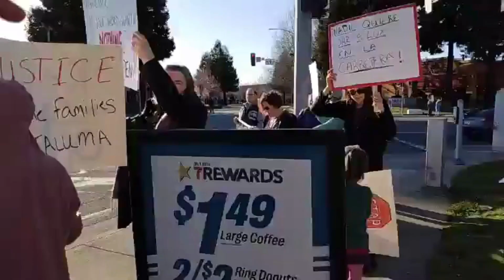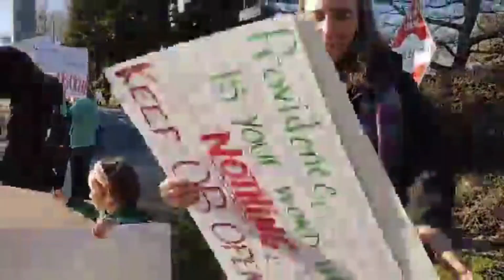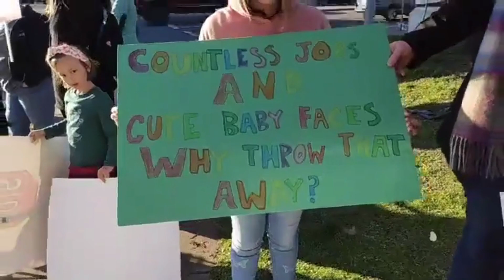Petaluma Valley Hospital staff protesting proposed closure of Family Birth Center (Part 1)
Members of the Petaluma Health Care District on Wednesday voiced their strongest public opposition yet to a proposal that would permanently close the popular maternity ward at Petaluma Valley Hospital.

The Press Democrat delivers breaking local news, information, sports, entertainment, shopping, dining, weather and more for residents of Sonoma, Lake and Mendocino counties as well as real-time news from the Bay Area, the state, the nation and the world.